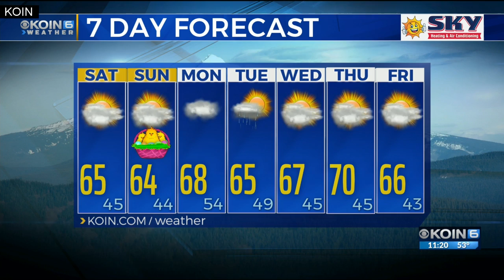11 p.m. Friday evening forecast KOIN 6 News April 19, 2019